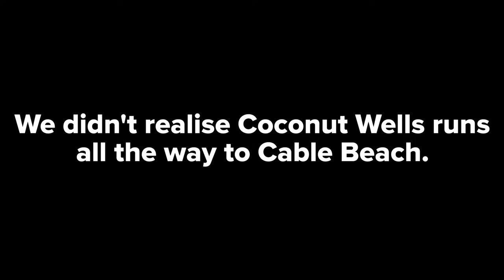Pajama & Co in Broome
We take in the sights of Broome and surrounds. we weren't aware of the nudist beaches here, but we certainly are now.

We loved Broome and rate it the beat location of our travels so far.